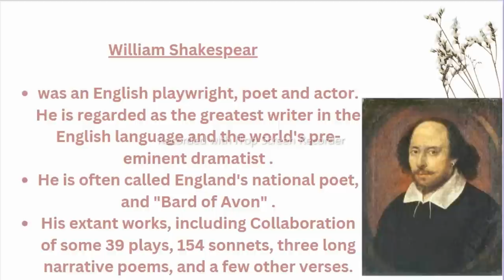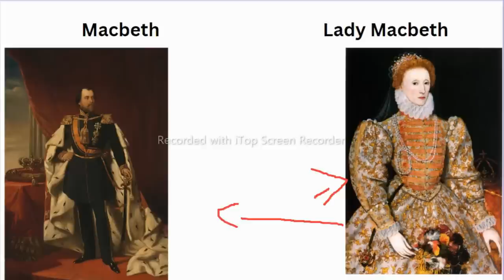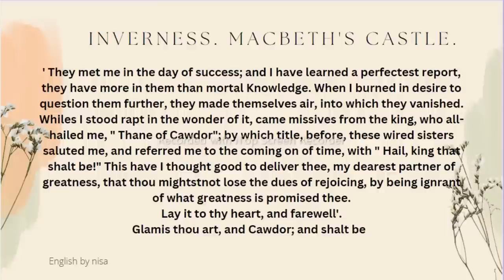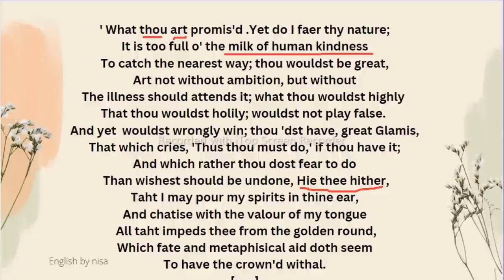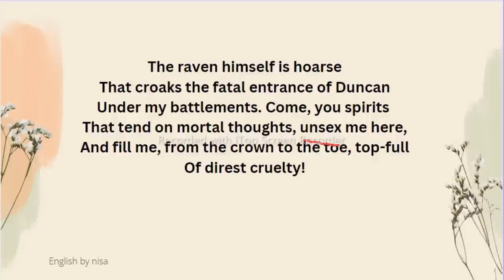Lady Macbet's Speech from Macbeth Act 1 Scene 5 summary in English By William Shakespear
Lady macbeth speech from macbeth act1 scene 5
Verb

Verb